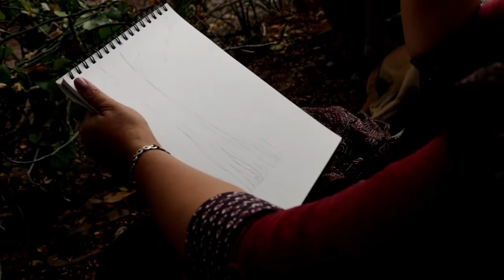USP Workshop - Painting Trees by Sujata Thorat